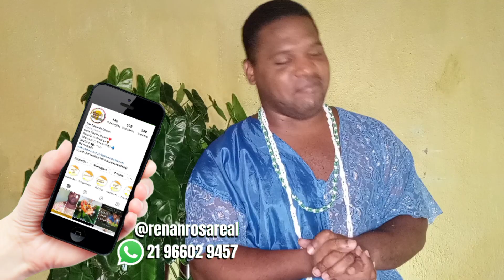QUALIDADES DE OGUM | SÉRIE: SOPRO DE AMOR - Pai Renan bem sincero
Olá pessoal tudo bem? No vídeo de hoje eu trago as qualidades de OGUM,  começando por OGUM MEGE e OGUM JÁ.

Ossain abençoe grandemente.

SAIBA QUANTO TEMPO DEMORA PARA DESENVOLVER EXÚ E POMBO GIRA.

🔴Use o cupom no Zé Delivery: RENROSGAV

CHEGA DE BATER CABEÇA!!!

📲 TEL/WHATS: 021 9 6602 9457

🔴 FACEBOOK: Mariah Cristina / Renan Rosa

🔴 PÁGINA: Mariah Cristina Pombo gira